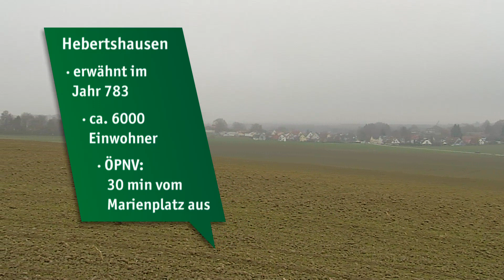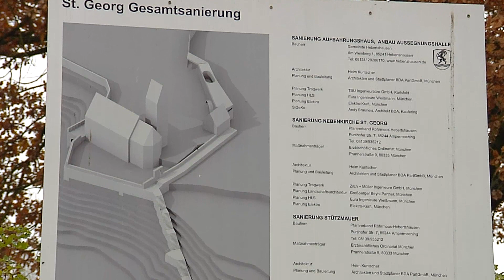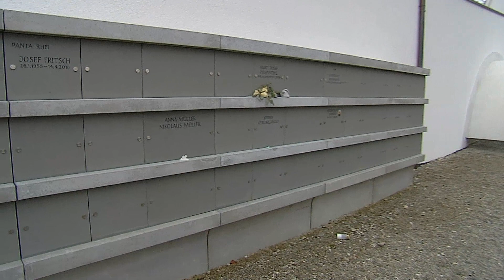Heimatgschichtn - in der Kirche St.Georg in Hebertshausen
Wir besuchen die Kirche St.Georg in Hebertshausen, die gerade aufwändig renoviert wird. Peter Wackerl zeigt uns die Baustelle!